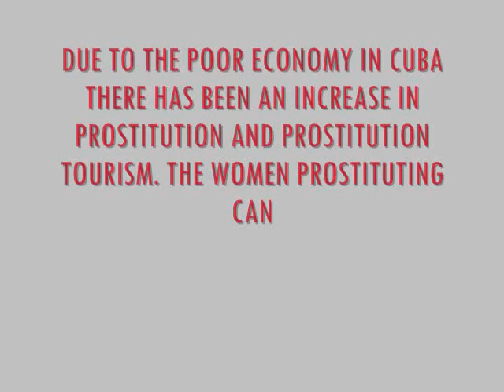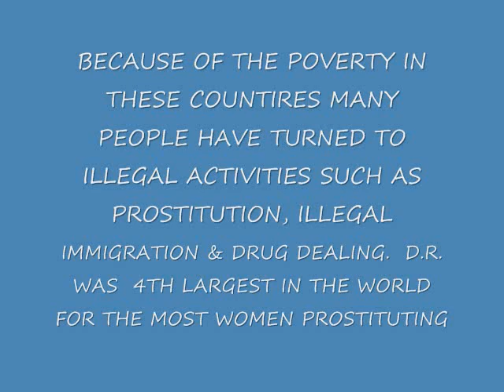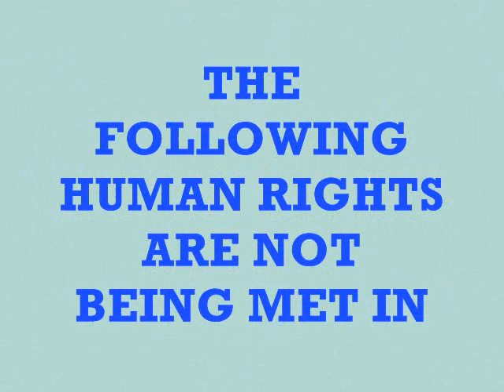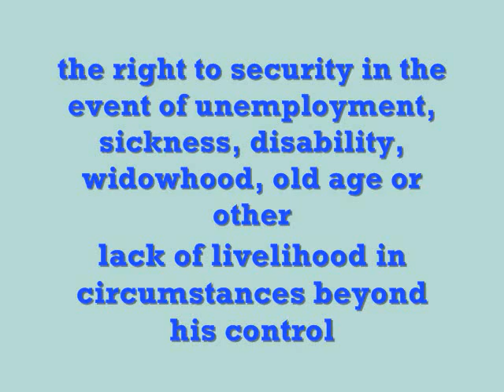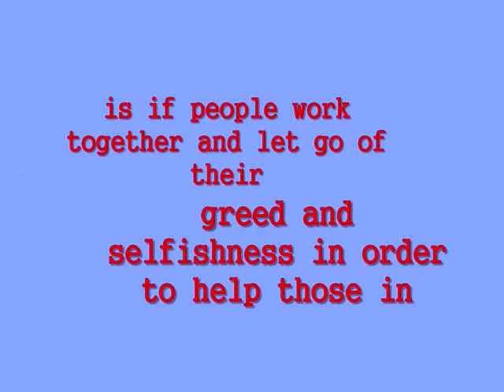POVERTY in Cuba, Dominican Republic and Puerto Rico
The real side of the 3 famous carribean countries, Cuba, Dominican Republic, and Puerto Rico.  Due to poverty many people from these countries are forced to look for a second income. Many women turn to prostitution and many people also turn to legal immigration only if they have the money which in most cases they do not and they illegally immigrate to Puerto Rico or Florida in hopes of a better life. Many people die during the trip in yolas and are never able to live out their dream. Other people, especially men, will turn to drug dealing...we may joke about these events in our everyday lives however these issues are no joke...This video is to show the sort of conditions many people have to live in while others are stuffing their faces in burger king and not being grateful for what they have...CHECK OUT MY OTHER VIDEOS